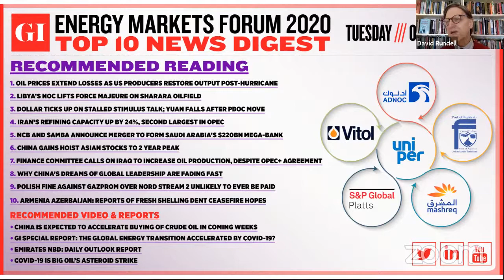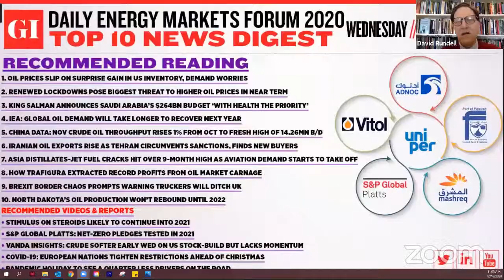LIVE: Daily Energy Markets Forum Webinar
David H. Rundell, Author, Vision or Mirage, Saudi Arabia at the Crossroads, Vandana Hari, Founder & CEO, Vanda Insights, Rustin Edwards, Head, Fuel Oil Procurement, Euronav joined us on today's Live Daily Energy Markets Forum Commentary to share their insights on current market dynamics.